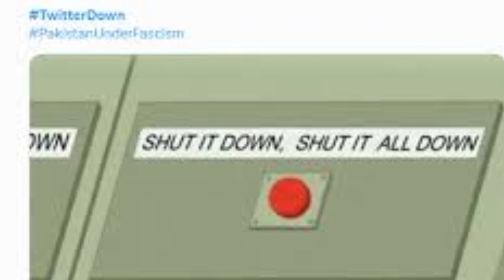X still closed: 'Pakistan is the first country to introduce Twitter load shedding'